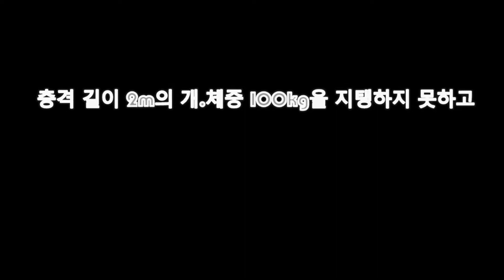충격 길이 2m의 개.체중 100kg을 지탱하지 못하고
Aikichi Channel

댓글

일명 『 거인 』과
불리는 일도 있다
온화한 성격의 큰 개
『 그레이트 데ー은 』.
하지만 그 평균 몸무게
평균 체고를 넘어
매우 큰
그레이트 데ー은이
영국에서 발견되었습니다.
기네스 기록에는
등록되지 않았습니다만,
그 크기는 누구나
인정 BIG사이즈에
틀림없습니다. 바타 자르는 세계 기록에
실린 같은 키의
개보다 체중이 3배나
있다고 합니다.
사진처럼 소파에
이렇게 앉아 있는 것이
가장 편한 자세인지도
모르겠네요.

인용 전

관련 동영상

화상 인용 전